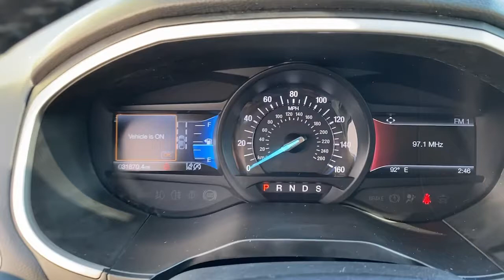2020 Ford Edge Granbury, Fort Worth, TX LBB47858F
EXT_COLOR] Used 2020 Ford Edge available in Granbury, Texas at Mike Brown Ford. Servicing the Fort Worth, TX area.

Shottenkirk Ford
4950 East Highway 377

Clean CARFAX. CARFAX One-Owner. Odometer is 10857 miles below market average! 21/28 City/Highway MPG POWER DRIVER'S SEAT, BLIND SPOT MONITOR, BACK UP CAMERA, KEYLESS ENTRY, GREAT FINANCING OPTIONS, WELL MAINTAINED. Priced below KBB Fair Purchase Price! Magnetic Metallic 2020 Ford Edge SEL AWD 8-Speed Automatic EcoBoost 2.0L I4 GTDi DOHC Turbocharged VCT